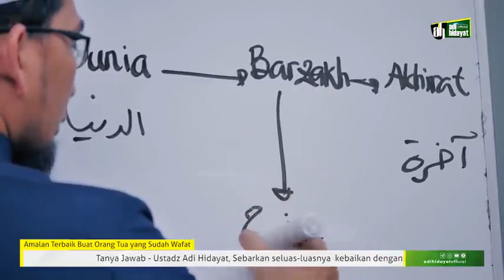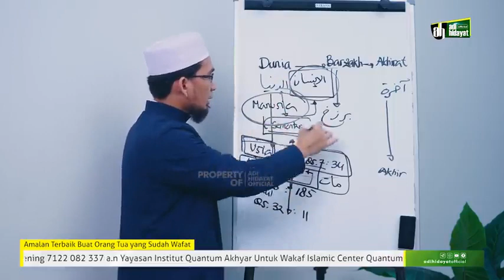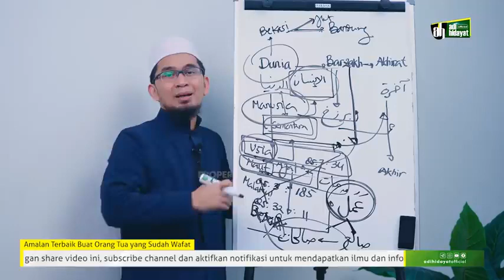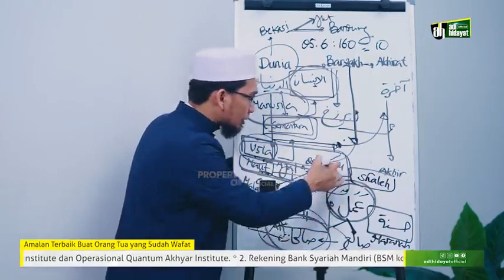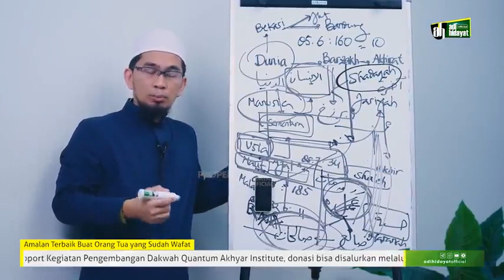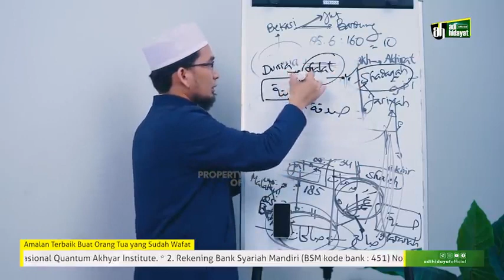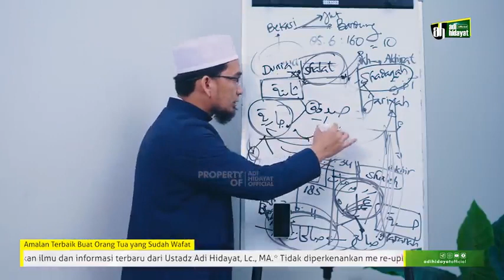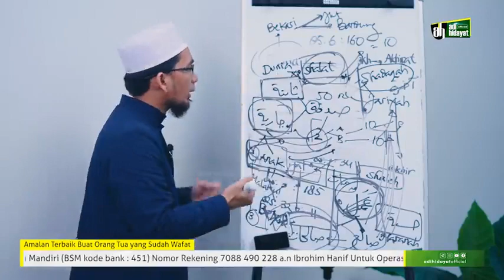AMALAN TERBAIK UNTUK ORANG TUA YANG SUDAH WAFAT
buya yahya
buya yahya menjawab
islam
albahjahtv
buya yahya official
kajian islam
ulama cirebon
aswaja
Buya Yahya Zainul Maarif Jamzuri
Abuya Yahya
Buya Yahya Zainul Maarif
bersyukur
sabar
Corona
Allah
Rasulullah
Taubat Nasuha
Hidayah
Umpan Setan
kebencian
ramadhan
makanan
kurma
madu
waspada
posting
riba
dosa
taubat
pesantren
hati-hati dengan hasud
Janganmenghina
Ceramah agama
video dakwah
adi hidayat
ceramah islam terbaru
ustad adi
islam modern
hikmah al quran
kajian tafsir al quran
kajian live ustadz adi hidayat
Kajian tafsir surat al baqarah
Alquran sunnah solution
tertipu dunia
Taubat nasuha
hati-hati
Jangan buka Aurat
dekati Allah
Jangan mengeluh
tidak ada yang sempurna
do'akan palestine
Atuna tufuli
Difitnah menggelapkan dana
tidak bayar hutang
kurangi maksiat
menghilangkan maksiat